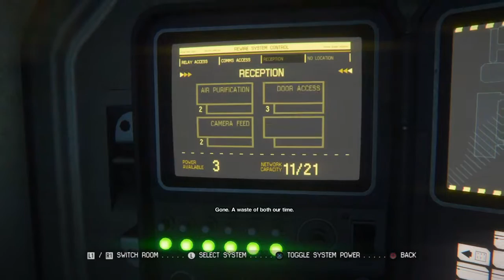Alien Isolation- Many Robots Attack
Alien Isolation belongs to SEGA and Creative Assembly. Playstation 4 belongs to Sony.